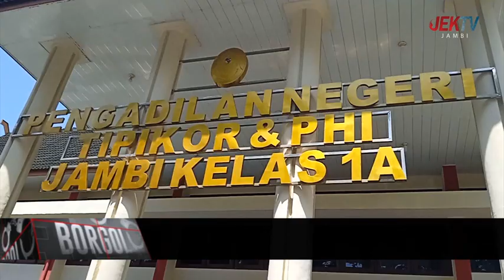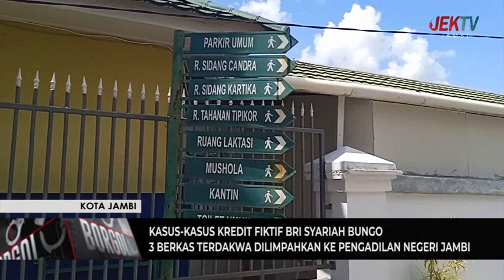3 BERKAS TERDAKWA DILIMPAHKAN KE PENGADILAN NEGERI JAMBI